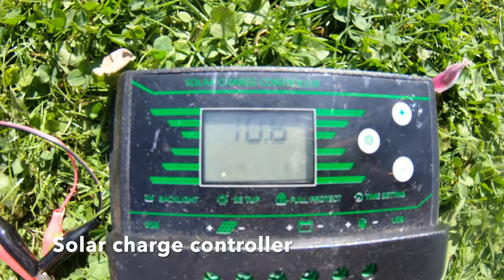DIY Solar powered Pond Filter with Skimmer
​I have a small pond. Professional filter systems are quite expensive. So I decided to build my own solar powered pond filter with skimmer. I kept the build simple with easily available items.
Filter: 20 liter bucket, 20 liter lava rocks, 32mm/1 1/4" PVC pipe, 2x 90° elbow fitting, ​​aerator​
Skimmer: 5 liter bucket, pond plant basket, ​1100gph bilge pumpe, 32mm/1 1/4" hose
Solar Power Systems: 2x ​20W 12V solar panel, ​Solar charge controller, 3x ​18650 battery, ​3s BMS, ​waterproof box